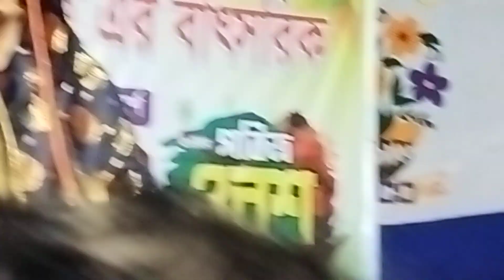বন্ধু আমারে রেখে গেল বিদেশে,bondo amare rekhe gelo boydese,শিল্পীঃ খাদিজা ভান্ডারী,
বন্ধু আমারে রেখে গেল বিদেশে,bondo amare rekhe gelo boydese,শিল্পীঃ খাদিজা ভান্ডারী,entartinmant,
masti,Sarolipy Sobuj,
Music:Sobuj Dewan                                                          Label:Sarolipy Sobuj                                                                Reloason Date.Jun.03.03.2022                                                Disroctor Dop & Edit:Rs                                      Please Share & Sabuscribe For More                            If You really likeThis video...Please Share/Sabuscribe/                                                                        Like/Comment my dea
Music:Sobuj Dewan                                                          Label:Sarolipy Sobuj                                                                Reloaso Date.Jun.03,03.2022                                                Disroctor Dop & Edit:Rs                                      Please Share & Sabuscribe For More                            If You really likeThis video...Please Share/Sabuscribe/                                                                        Like/Comment my dear viewers,                                     Thanks For Watching me,                                                  ***ANTI-PIRACY WARNING***                                        Any unauthorized rrom this material.                                                                              All right reserbed by Sobuj dewan.Any Unauthorized Publishing is Strictly Prohibited.